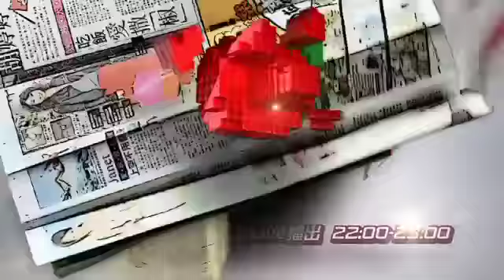《蘋果娛樂新聞》20120925-金鐘獎入圍：男女主角我可能不會愛你雙雙上榜